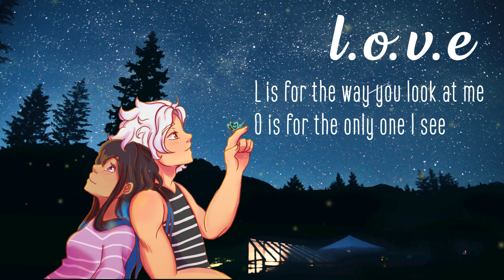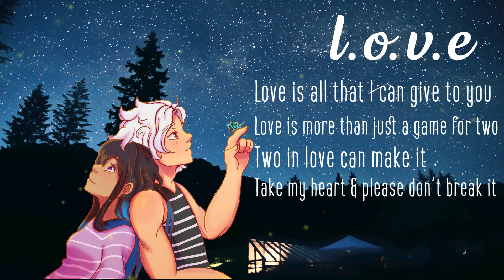L.O.V.E - Nat King Cole | Covered By: King Kodiak & Maekan Kouya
An oldie but a goodie! It's such a cute song - I'm so glad that I was able to cover this cute classic song too. c: Major thanks to Kodiak for covering this song with me, and just singing with me in general  :3c (I literally throw songs at him & I'm surprised that he keeps accepting them LMAO) Make sure to check out his social media with the links here!

Last but not least, a big big shout out to my friends, Spywi & Whizzy who always help me with mixing my covers and taking care of the art. Both of them are so talented and unique, so please make sure to check out their own stuff as well!

Thanks for listening! Come back to your favorite cookie jar and I will see you all later! :3c

Come join the Cookie Jar server!